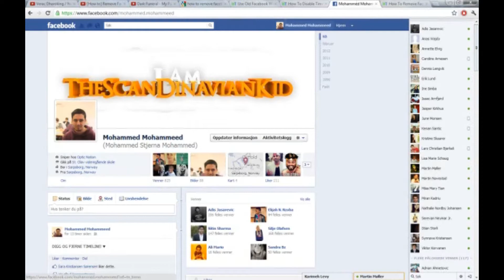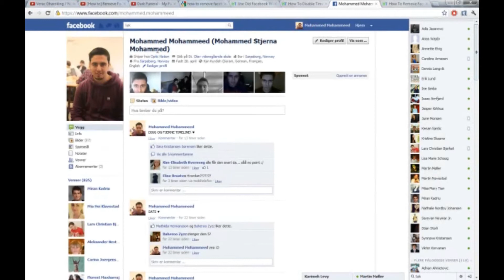[How to] Remove Facebook Timeline in Chrome & Firefox EASIEST 2012 3-steps!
HD!